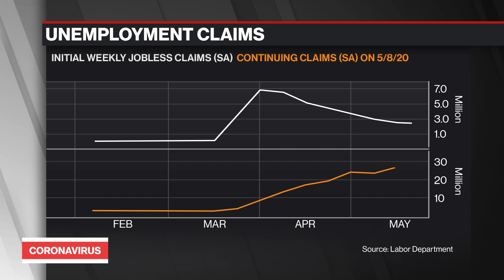Coronavirus Causes Unemployment to Surge to New High in U.S.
May.22 -- Amid a historic jump in unemployment claims in the United States, officials in the Trump administration, Congressional leaders, labor leaders, and small business owners discuss the impact of the COVID-19 pandemic on the labor market and the government response. Kevin Cirilli hosts a special report on "Coronavirus: America's Employment Bust."